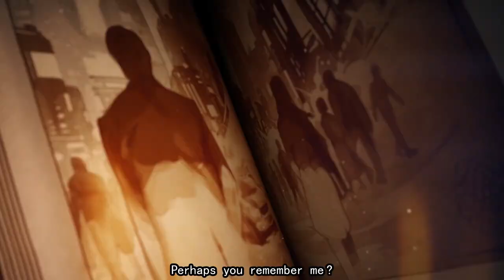I Need Starfield ASAP: An Xbox Showcase Recap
Today's 2023 Xbox Showcase and Starfield Direct double-feature was an absolute winner, in my book. Today on Wavelengths is all about the stuff I got most jazzed about, which honestly ended up being most of it? Starfield in particular really won me over, not that I ~needed~ much winning over, but still. It owned.

Feel free to follow me elsewhere!
Chapters:
0:00 - Hello YET AGAIN!
2:33 - Fable
3:32 - South of Midnight
4:07 - Star Wars Outlaws
5:05 - Persona 3 Reload
5:30 - Bummer Persona 3 Reload Info
6:15 - Persona 5 Tactica
6:40 - Metaphor Re Fantazio
7:37 - Sea of Thieves x Monkey Island
8:44 - Forza Motorsport
9:21 - Cities Skylines 2
10:21 - Avowed
12:21 - Microsoft Flight Simulator 2024
14:00 - Like a Dragon Infinite Wealth
14:42 - Path of the Goddess
15:21 - Overwatch 2
16:35 - Dungeons of Hinterberg
16:59 - Towerborn
18:00 - Clockwork Revolution
19:03 - 1TB Xbox Series S in Black
20:50 - Starfield my love
31:06 - Bye bye!